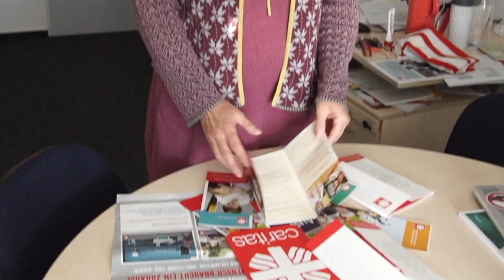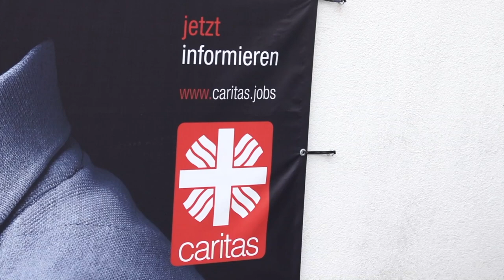Referent*in Presse- und Öffentlichkeitsarbeit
Wir suchen in unserem Fachbereich Presse- und Öffentlichkeitsarbeit Verstärkung.